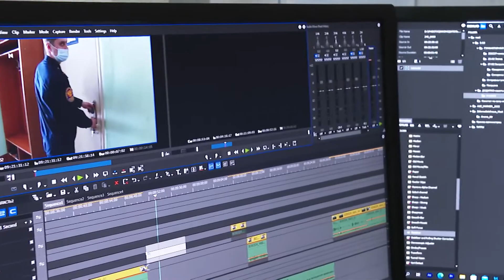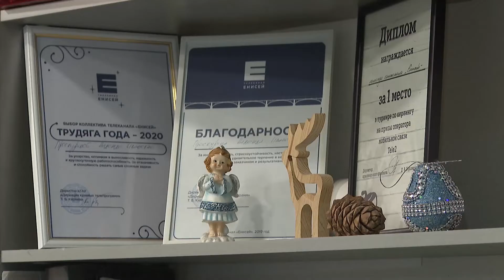Как работают и чем отличаются отделы телеканала «Енисей»